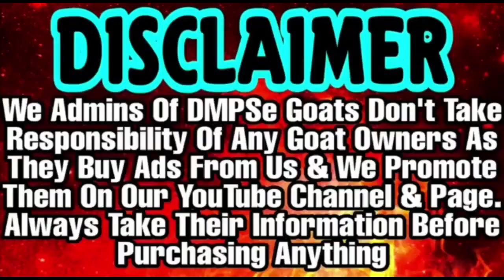Sabse Sasta Kota Jodi | Cheeta Goat Farm